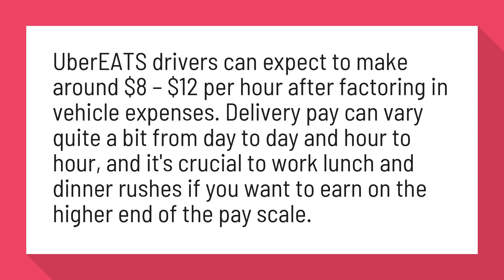How often does Uber eats pay?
Driving for UberEats: What is it Like Delivering Food for Uber ...

UberEATS drivers can expect to make around $8 – $12 per hour after factoring in vehicle expenses. Delivery pay can vary quite a bit from day to day and hour to hour, and it's crucial to work lunch and dinner rushes if you want to earn on the higher end of the pay scale.